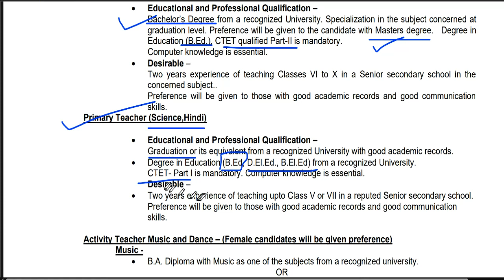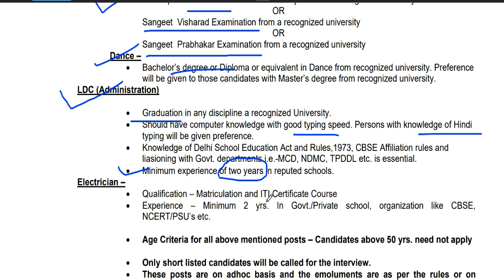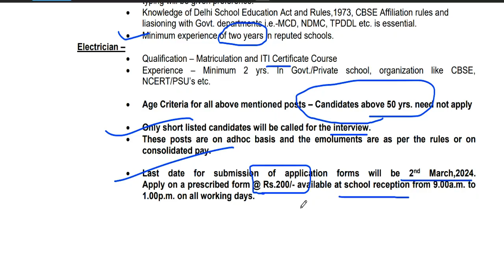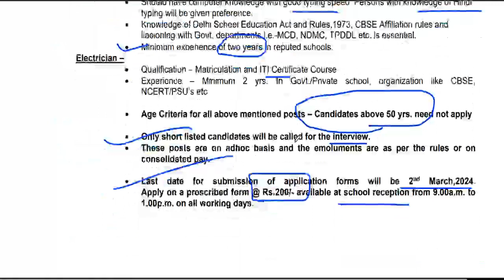C.R.P.F SCHOOL TEACHERS VACANCY 2024 | सेंट्रल रेसर्व पुलिस फोर्स शिक्षक भर्ती विज्ञापन जारी